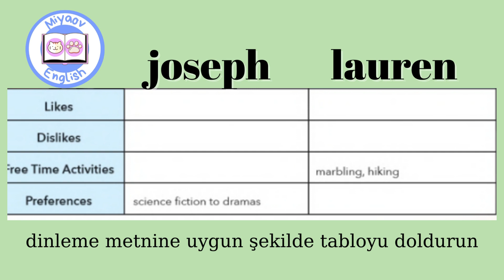9. Sınıf İngilizce Ses Dosyaları - Track 10 - Relearn - Ders Kitabı Cevap Anahtarı (Sayfa 35) UNIT 3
9. Sınıf İngilizce Ders Kitabı Relearn Pasifik Yayınları kitabının 3. ÜNİTESİ MOVIES sayfa 35 'de bulunan dinleme metni ve cevap anahtarını içeriyor.

dinleme metnindeki cümle kalıpları ve kelimelerin Türkçesi:
free time activitiy: boş zaman aktivitesi
adventure film: macera filmleri
I think: bence
boring: sıkıcı
prefer/rather than: tercih etmek/ bir şeyi bir şeye tercih etmek
marbling: ebru sanatı
go for a walk: yürüyüşe çıkmak
hike: uzun yürüyüş, yürüyüş, dağ yürüyüşü
around the city: şehrin etrafında
would you like to come: gelmek ister misin?
I'd love to do that: çok isterim
what time shall we meet: saat kaçta buluşalım?
bus stop: otobüs durağı
by the way: bu arada
that sounds great: kulağa harika geliyor
I believe: inanıyorum ki
I'm afraid: Korkarım ki
other plans: başka planlar
quarter past 5: 5i çeyrek geçe
premiere: gala, prömiyer
how about coming with me: benimle gelmeye ne dersin?
science fiction: bilim kurgu
busy: meşgul
are you in the mood for a movie tonight? : bugün film izleme modunda mısın?
I'm late: geç kaldım
being late: geç kalmak
see you later: sonra görüşürüz

00:00 Dinleme Metni
02:49 etkinlik soruları
02:22 cevap anahtarı